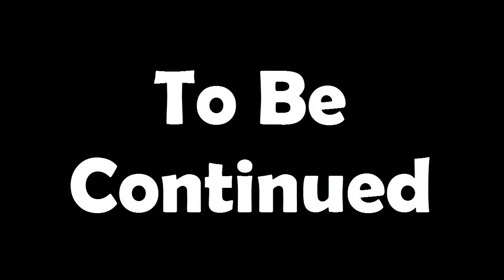Terraria (EP01): Let The Madness Begin! (Also James Dies....ALOT)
Welcome to the first series and first gaming video of ReclusiveGAMRs!